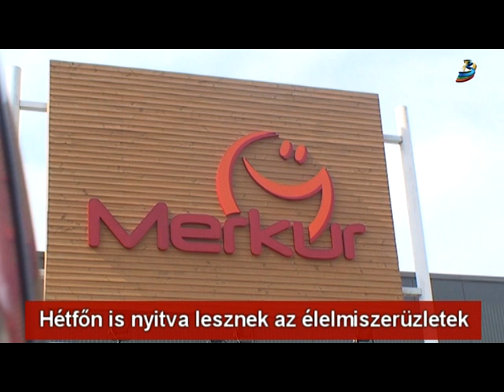Hétfőn is nyitva lesznek az élelmiszerüzletek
Hétfőn, húsvét másnapján sem áll le az élet Székelyudvarhelyen, ugyan zárva lesznek a közintézmények, de az élelmiszerboltok szinte mind nyitnak. De a gyógyszertárak némelyike szintén kiszolgálja a betérőket.